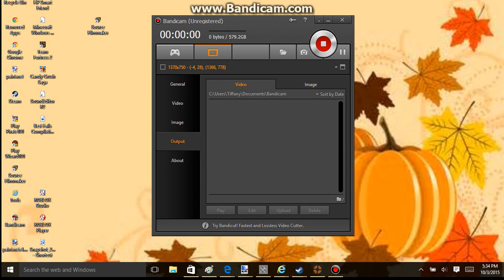SO MUCH LAG ((Clockwork Engineer Tf2 Gameplay))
I made this when i was 12 have fun watching it lol - 2024 me

my steam account is now ClockworkEngineer I think.

see ya pardner!

-Cwe